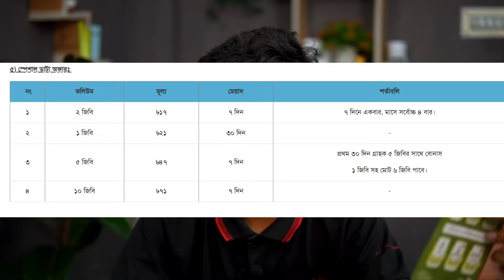Teletalk Gen-Z Sim । Commemorative or Joke?? in details । Ami Emon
Hello Everyone,  Teletalk Gen - Z sim নিয়ে আপনারা অনেকেই জানতে চাচ্ছিলেন , তো আজ আমরা ফাইনালি টেলিটক Gen- Z সিমের বিস্তারিত নিয়ে হাজির হোলাম ।

এই ভিডীও তে Teletalk Gen-Z সিমের ভালো মন্দ এবং কিভাবে পাবেন , কারা পাবেন সব বিষয়েই বলা হয়েছে , প্লাস টেলিটকের বর্তমানের করুন অবস্থাও তুলে ধরা হয়েছে ।

সো ভিডীও টা শেষ পর্যন্ত দেইখেন ,

Teletalk Gen - Z sim
Teletalk Bangladesh
Teletalk